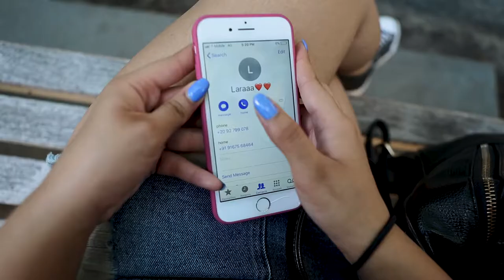NYFA @ Harvard Short Film 2: "Still Here"